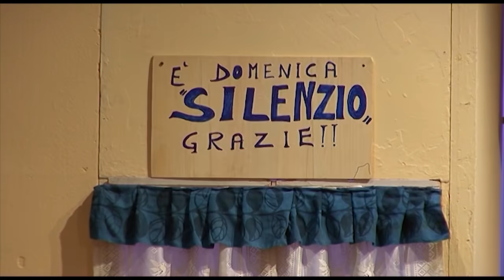TEATRO - Cacace, 'a morte mia! (Ernesto Cunto)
con
Tina Gesumaria
Daniele Maraniello
Amedeo Mattiello
Carmen Di Mauro
Serena Chiaraviglio
Gianni Gabriele
Mimmo Coppa
Dario Iodice

regia ERNESTO CUNTO